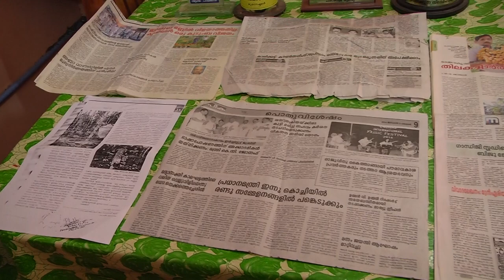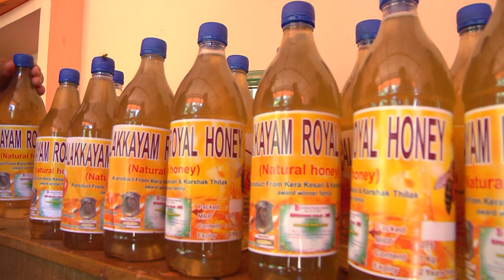SMT REKHA BIJU HONEY BEE KEEPING KERALA NOMINEE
ASPEE L M PATEL FARMER OF THE YEAR AWARD 2013 || in Association with ASPEE FOUNDATION || PRAKKASH FILMS